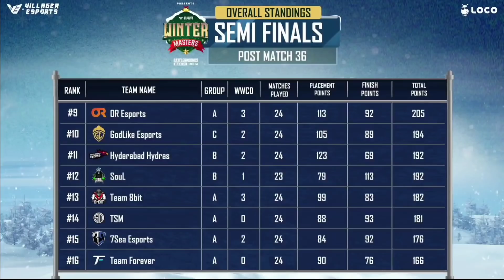🇮🇳 Villager Esports Points Table | Overall Standings | Semifinals Day 6 | Winter Masters | BGMI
villager Esports winter masters points table,
villager Esports winter masters overall standings,
winter master points table,
winter master overall standings,
bgmi tournament,
bgmi highlights today,
bgmi highlights,
villager Esports live,
bgmi live,
villager Esports semifinals schedule,
duke gaming yt,